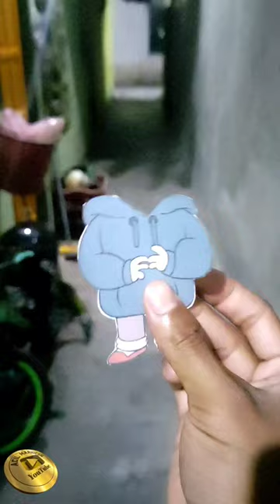OMG 😱 Chloe Park Cosplay As The Hulk